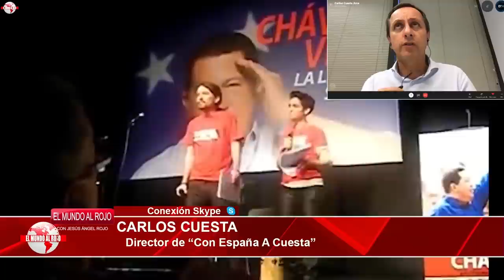CARLOS CUESTA ESTALLA CONTRA LOS FISCALES DEL CASO IGLESIAS: PARECEN LOS ABOGADOS DEFENSORES